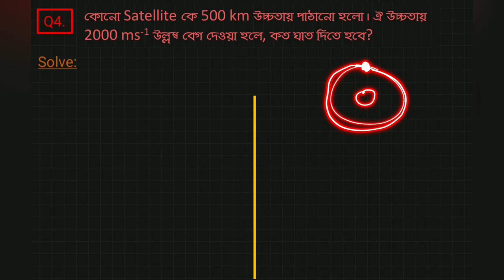Gravitation & Gravity BUET'23 | BUET Physics Questions solve 23010601